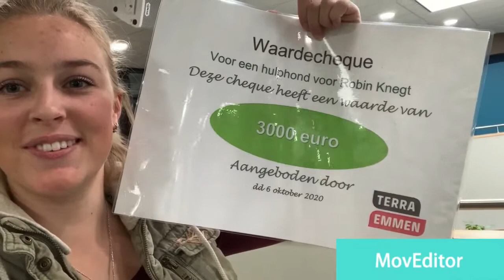Hart van Nederland, Rtv Drenthe opnames €3000?! Vlog 1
In mijn eerste vlog laat ik zien het ging bij de uitzending bij Hart van Nederland. Ik heb de opnames van Rtv Drenthe en ik ga op verjaardag maar dat vind ik nogal moeilijk...